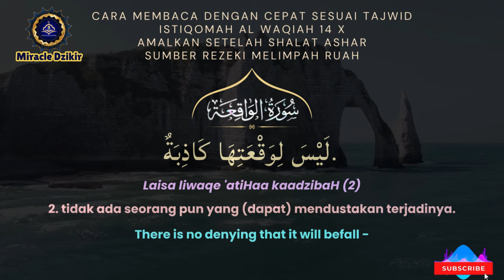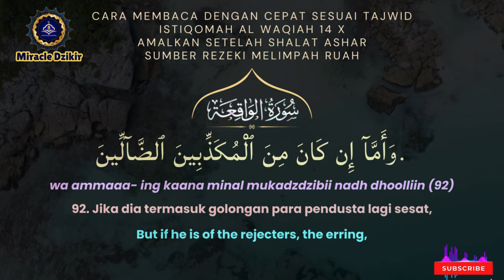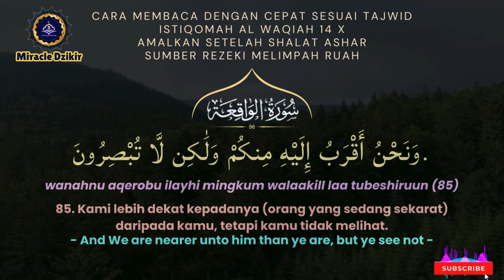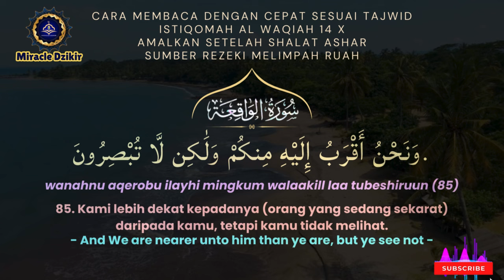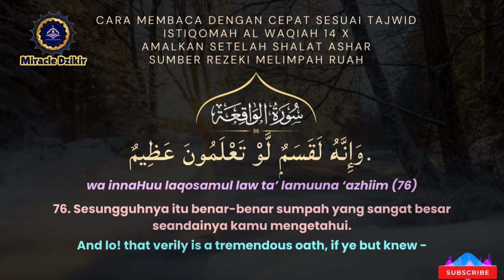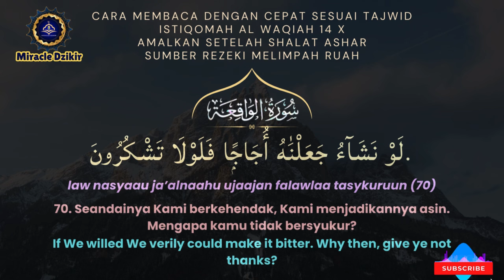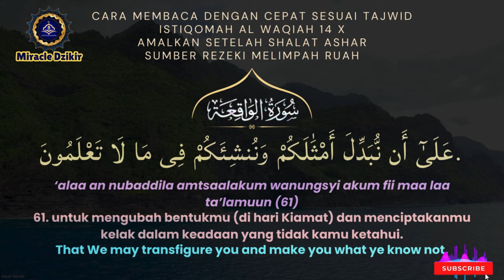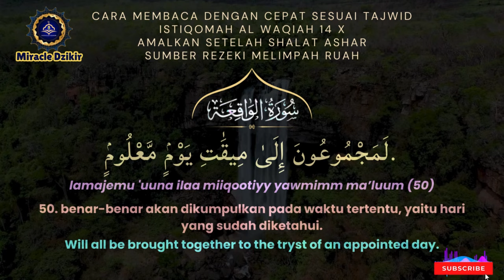KEISTIMEWAAN SURAT AL WAQIAH 14 X SUMBER REZEKI MELIMPAH AMALKAN KONSISTEN SETELAH ASHAR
Bismillaahirahmaanirrahiim
Ya Allah, Dzat yang memiliki dan menurunkan surat al-Waqiah yang agung ini. kami memohon kepada-Mu dengan asma-Mu ar-Razzaq (Maha Pemberi Rizki), al-Ghaniy (Maha Kaya), al-Mughniy (Maha Mencukupi), dan al-Karim (Maha Mulia). Bukakanlah pintu kasih sayang-Mu, keutamaan-Mu, dan rizki-Mu.Anugerahkanlah kepada kami nikmat yang sempurna, perlindungan yang terus-menerus, keselamatan dunia-akhirat, kehidupan yang terbaik, bekal hidup yang melimpah ruah, rizki yang lapang, harta yang cukup dan barokah, ilmu yang bermanfaat, akhlaq yang indah, serta kesuksesan mengejar cita-cita. Anugerah terbesar di akhirat kelak.